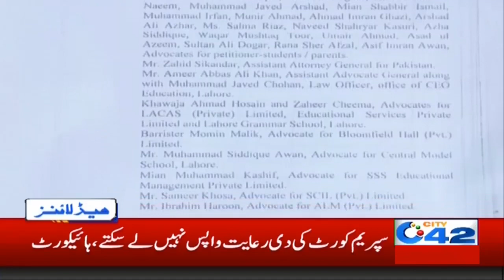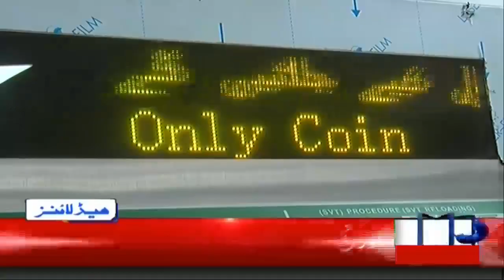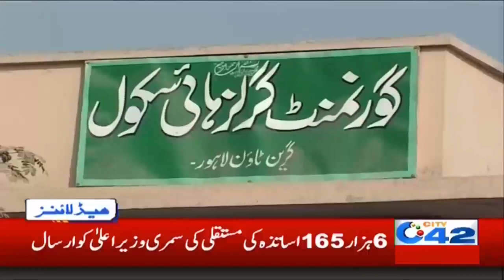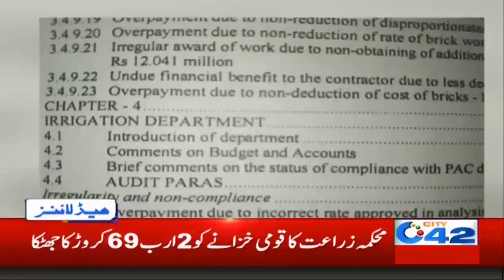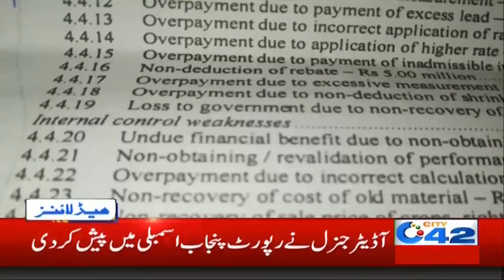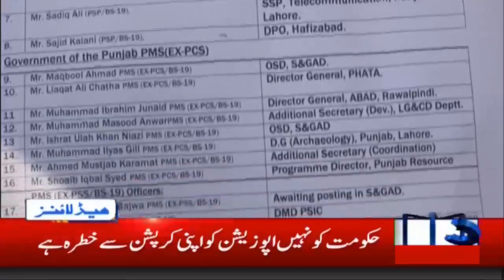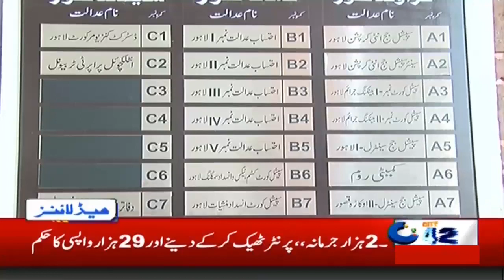3am News Headlines | 19 Feb 2020 | City 42